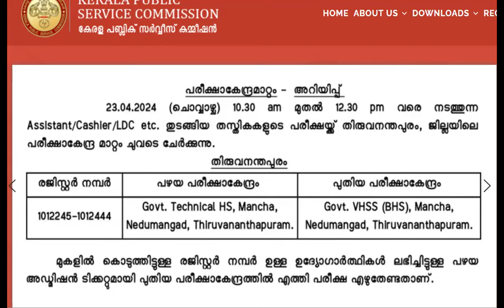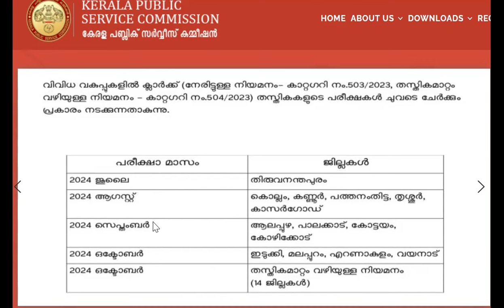LDC 2024 DATE ANNOUNCED 🔥🔥